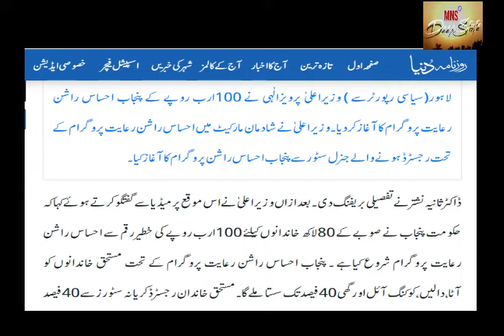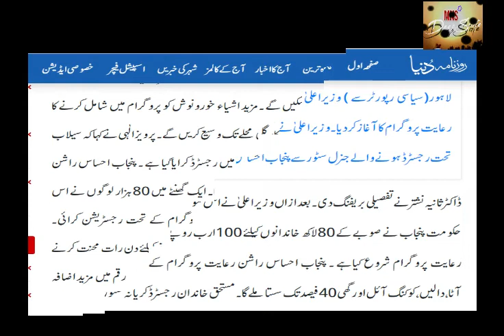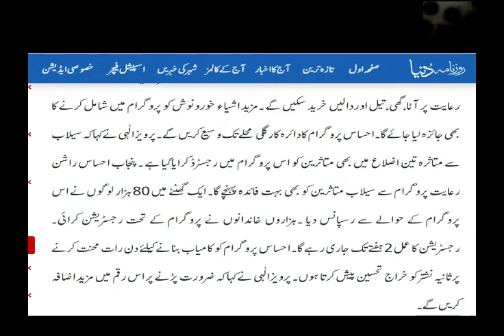Ehsaas Rashan Program started by Punjab Government.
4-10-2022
پنجاب میں احساس راشن
پروگرام کا اغاز
اٹا، دالیں، گھی %40
 فیصد سستی